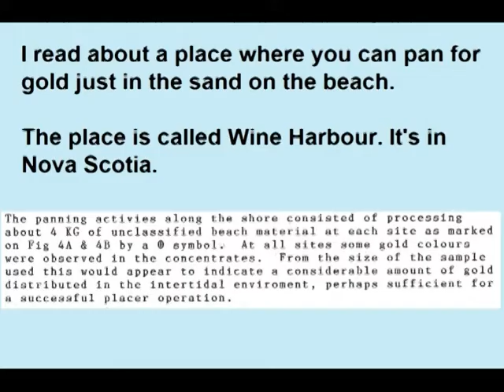Wine Harbour Gold Excursion July 2018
Gold panning in and around a beach in Wine Harbour, Nova Scotia.